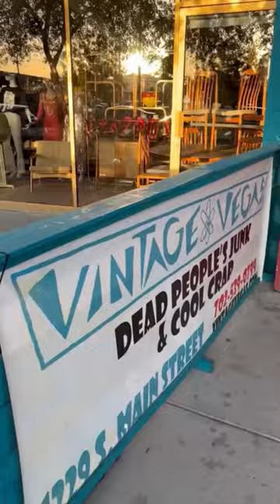The Arts District of Las Vegas is best explored with Finger Licking Foodie Tours.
A quick comprehensive look at the five biggest hustles in Las Vegas. Don’t fall victim and let them ruin your vacation.

1. Street Performers seem nice enough but will quickly change the tone if you don’t tip them as much as they’re demanding. Negotiate the terms to front to avoid a scene, being assaulted or worse. Tip anyone who brings actual joy to your vacation experience but do not allow yourself to be extorted.
2. Booths meant to look like guest service or customer service are really full of time share agents who will use aggressive high pressure tactics to sell you a time share. They often will put you on a shuttle and take you away from your resort making it harder for you to escape. Promises of free show tickets or money to gamble with are used as bait to lure unsuspecting tourists.
3. Snappers in neon shirts hand out advertisements showing escorts and women for hire but the women on the cards are models and the people who actually show up at your hotel room will look nothing like them.
4. Cake Vending machines say “stocked fresh fresh daily” but the cake is shipped in frozen from a warehouse in Jersey where it was made and stored weeks ago. The cake is dry, gross and overpriced at $10+ per slice.
5. Vegas buffets will often let you stand in line over an hour before offering you a chance to advance to a VIP line for $25 per person. If you do not pay for the fast pass you are sent to a second, hidden line, where you will wait even longer. This is most notoriously done at Wicked Spoon inside Cosmopolitan.

If you’ve fallen victim to any of these, let me know and follow me for all the Vegas.

Grab my guide to Las Vegas VegasStarfish.com and follow allow my adventures through instagram stories @vegasstarfish